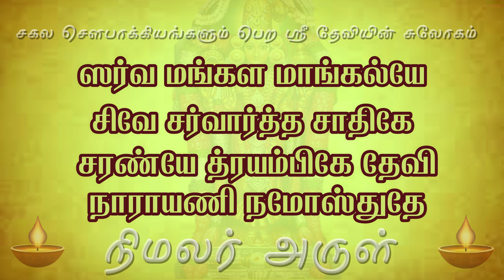sarva mangala mangalye 108 times in tamil | சர்வ மங்கள மாங்கல்யே மந்திரம் | தம்பதியர் ஒற்றுமைக்கு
ஸர்வ மங்கள மாங்கல்யே சிவே சர்வார்த்த சாதிகே
சரண்யே த்ரயம்பிகே தேவி நாராயணி நமோஸ்துதே

இந்த ஸ்லோகத்தை மனதிற்குள் எப்பொழுதும் பெண்கள் சொல்லிக் கொண்டிருந்தாலே வறுமை நீங்கும்.
அஷ்டலெட்சுமியின் அருள் கிட்டும்.
சகல சௌபாக்கியங்களும் பெற்று
கணவன் மனைவி ஒற்றுமை மேலோங்கும்.

सर्व मंगल मांगल्ये शिवे सर्वार्थ साधिके |
शरण्ये त्रयम्बके देवी नारायणी नमोस्तुते ||

Sarva Mangala Mangalye, Shive Sarvartha Sadhika
Sharanye Trayambake Devi, Narayani Namostute

Meaning: The one who bestows auspiciosuness on one and all, the one who accomplishes all objectives, to the mother of the three worlds, Oh devi, I bow again and again to you.

Benefits: By regularly chanting this mantra, one can accomplish all the four objectives of life - Dharma (dutybound living), Artha (wealth), Kama (desires) and Moksha (liberation).